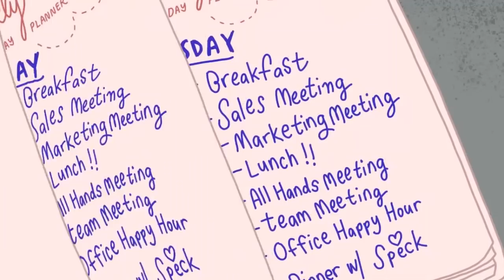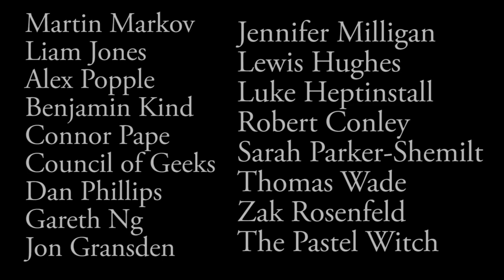Stubagful Reviews: Tuca & Bertie (The New Bojack Horseman Sister Show)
The new show from the team that brought you Bojack Horseman. Its different, I'll give it that.